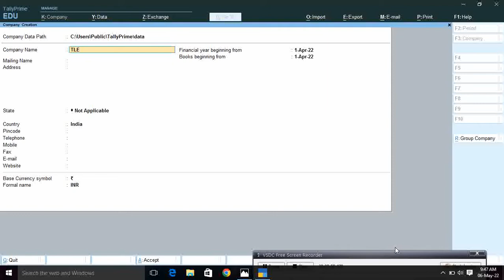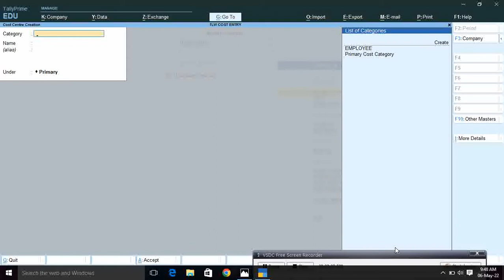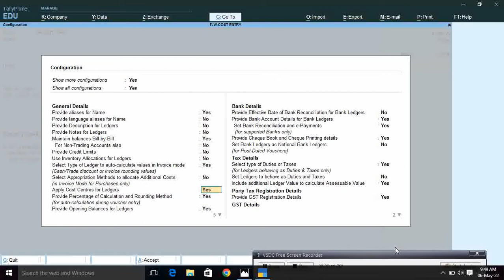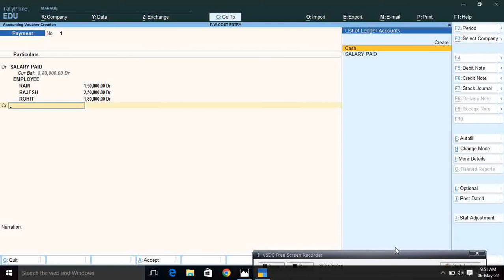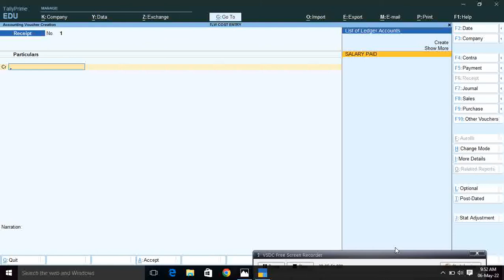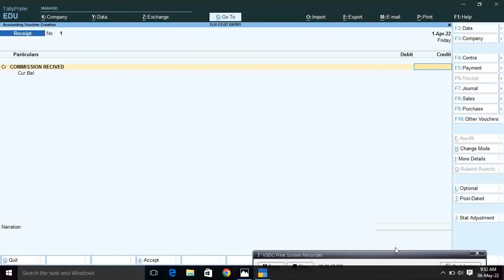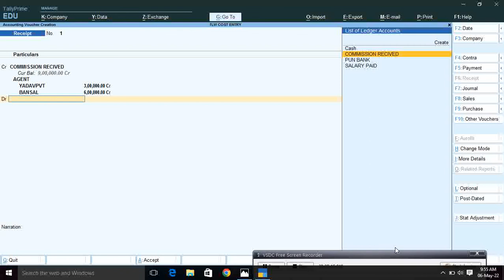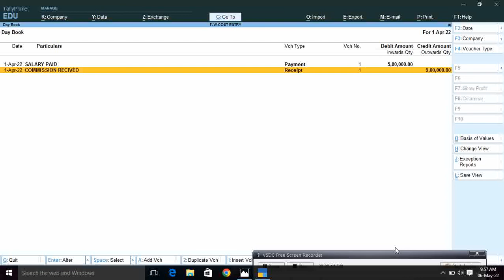one cheque entry in tally | pre-allocation entry in tally | transfer money one person to many person